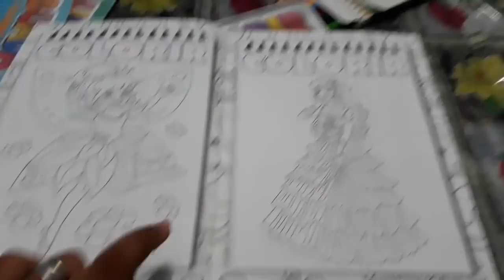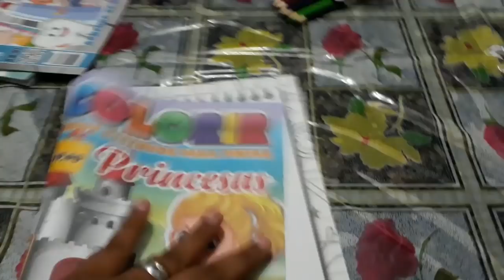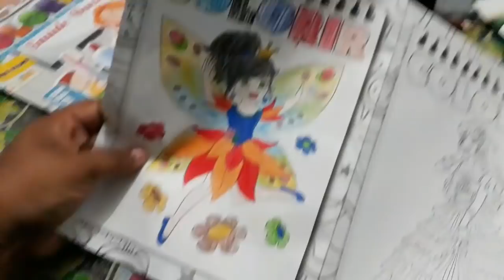Vlog meu dia a dia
Então amores espero que vocês gostem do vídeo fiz com muito amor e carinho

Canal da minha Paceria

Canal de uma amiga

Deixe seu 🖒

Compartilhe👉🗣

Quer me enviar algo o cartinha?
Caixa postal  (506)
Natal /RN
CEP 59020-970